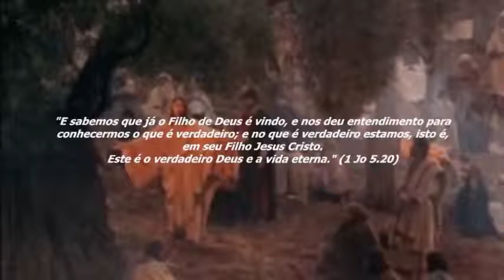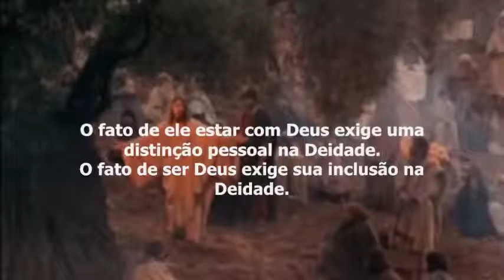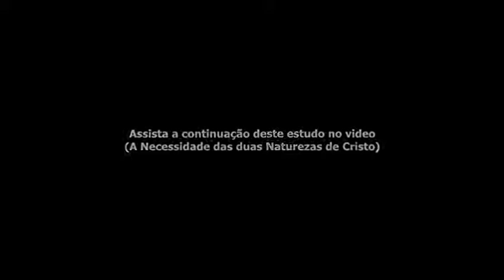Jesus Cristo é Deus!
Disseram-lhe, pois, os judeus: Ainda não tens cinqüenta anos, e viste Abraão? João 8:57
Responderam-lhe: Somos descendência de Abraão, e nunca servimos a ninguém; como dizes tu: Sereis livres? João 8:33
És tu maior do que o nosso pai Abraão, que morreu? E também os profetas morreram. Quem te fazes tu ser? João 8:53
Disse-lhes Jesus: Em verdade, em verdade vos digo que antes que Abraão existisse, EU SOU. João 8:58
A seguir, disse a Tomé: "Põe o teu dedo aqui, e vê as minhas mãos, e toma a tua mão e põe-na no meu lado, e pára de ser incrédulo, mas torna-te crente."28 Em resposta, Tomé disse-lhe: "Meu Senhor e meu Deus! João 20:27,28-TRADUÇÃO DO NOVO MUNDO DAS TESTEMUNHAS DE JEOVÁ.